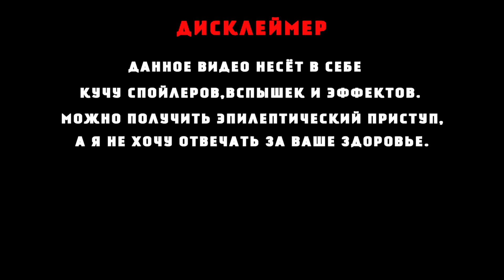Клип Mafia II - Im So Sorry [GMV]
Большое спасибо Downpour Games! За предоставленый материал для клипа.
Те кто не играл в Мафию 2, советую поиграть в эту легенду.
А я просто решил ещё её немного прославить.